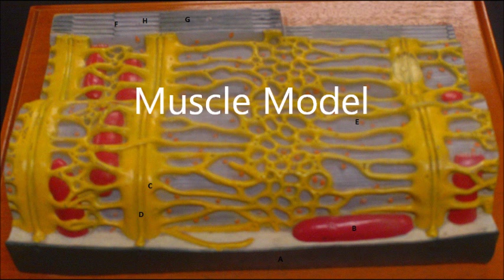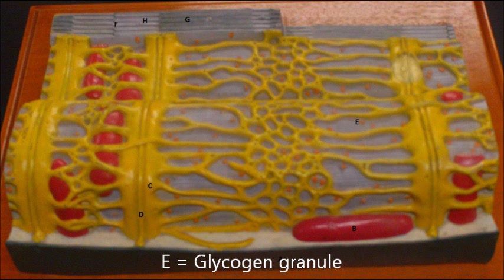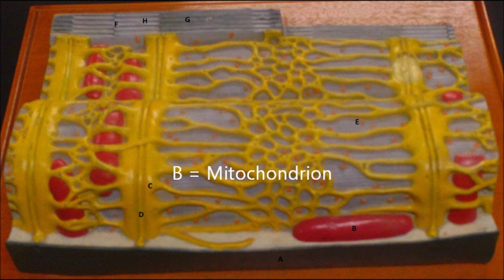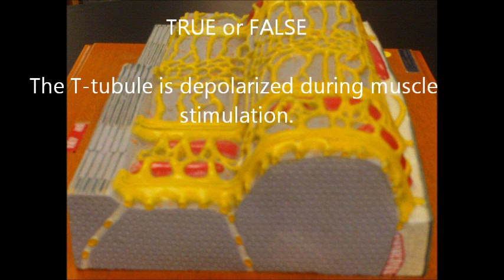ultrastructure of skeletal muscle fiber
skeletal muscle fiber, sarcolemma, triad, sarcoplasmic reticulum, terminal cisternae, sarcoplasm, glycogen, mitochondria, myofibrils, thin filaments, thick filaments, Z-disc, sarcomere.